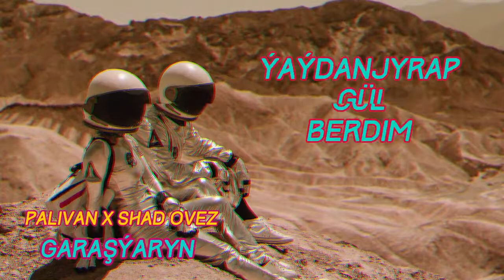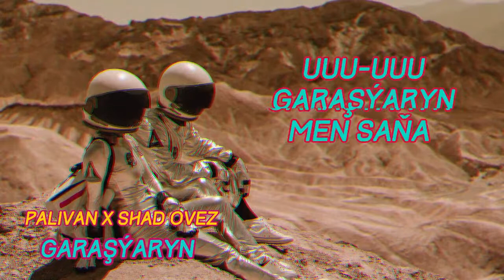Garashyaryn - Palivan ft. Shad Ovez